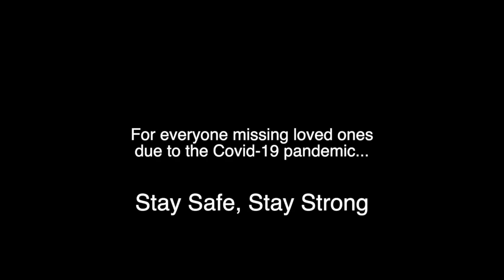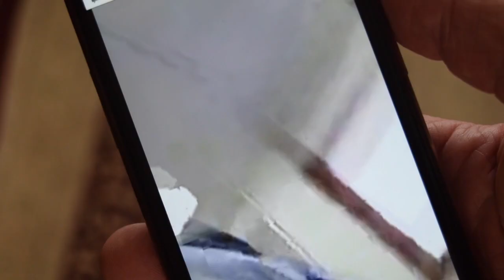Stay Safe, Stay Strong official video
This video is Stay Safe official video